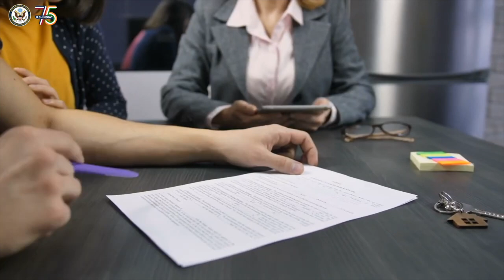What is Intellectual Property? | World IP Day 2022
Happy WorldIPDay! But what exactly is Intellectual Property? Why should you care? How important is IP protection for start-ups? Watch John Cabeca, @USPTO's IP Counselor for South Asia, answer these questions and more!